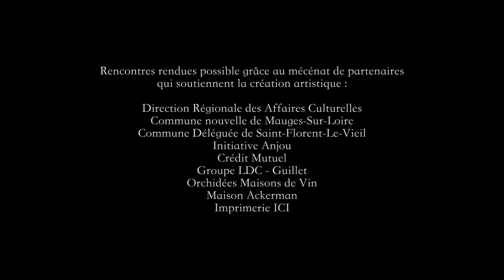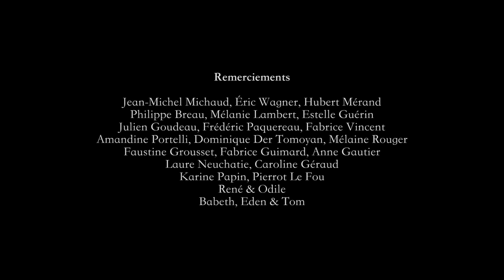Tombé du ciel comme un Éclair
IN THE NIGHT OF THE NAVE, A FILM ILLUMINATES
Framed by the cryptic radiations of candle light, the film-maker Jean-Marc Lamoure (“TARR Béla, I used to be a filmmaker”, “FARENJI, un documentaire en ciné concert”, “À propos d’Icare, lettre au cinéaste Claudio Pazienza”, “L’hirondelle et le coq”, “Chaalo, les voix du deuil”), dissects the aesthetic, pictorial and poetical magnitude of the works on display.

Filmed in a way that pleases the senses and mind aesthetically, this record charts fragments of the paintings and close-ups of motifs, lines, surfaces through a beautiful poem written by Laurent Isel. With contributions from Emilie Coraboeuf, cello; Anaïs Giammichele, harp; Laurent Lafuma, voice and Julien Taillefer, sound.

The title of the exhibition “FALLING LIKE LIGHTNING FROM HEAVEN” is a double entendre referencing the biblical cadence of the VI variations and the groundbreaking urge to paint, which the artist evokes as a striking desire to get back to his studio after almost 20 years of peregrinations..
DANS LA NUIT DE LA NEF, UN FILM ÉCLAIR
Soumis aux radiations cryptiques de l’incandescence des chandelles, le cinéaste Jean-Marc Lamoure (“TARR Béla, I used to be a filmmaker”, “FARENJI, un documentaire en ciné concert”, “À propos d’Icare, lettre au cinéaste Claudio Pazienza”, “L’hirondelle et le coq”, “Chaalo, les voix du deuil”), apporte un éclairage sensible à la charge picturale, esthétique et poétique des œuvres présentées.

La caméra scrute, cherche ou accroche la lumière, explore et se frotte aux trames, aux motifs, aux matières. Ce contrepoint cinématographique met en lumière quelques fragments des toiles, sujets, lignes et surfaces, au fil d’un chuchotement, sur une musique d’Émilie Coraboeuf au violoncelle et Anaïs Giammichele à la harpe. Avec une contribution littéraire de Laurent Isel, la voix de Laurent Lafuma et Julien Taillefer au remixage.

Le titre de l’exposition “TOMBÉ DU CIEL COMME ÉCLAIR” fait référence d’une part aux glissements sémantiques inhérents aux VI variations et d’autre part à l’inextinguible urgence d’en découdre avec la chose à peindre que l’artiste évoque comme un saisissant désir de se recentrer sur son travail d’atelier après 20 ans de pérégrinations.